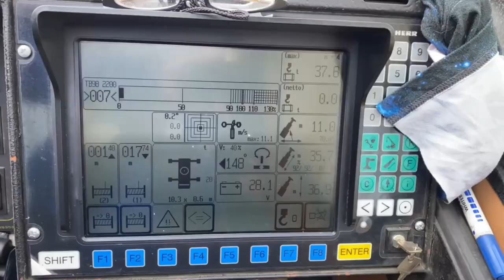Lift & transport cement celings with Liebherr LTM 1225 (Vlog 2)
Lifting transport and storage of wind turbines, transformers, boilers, photovoltaic, steam turbines, generators, gas turbines and hydroelectric dams equipment, earth moving machines, metal construction and gantry cranes

Working area in Greece, Albania, Serbia, Boulgaria, Roumania, Skopjia, Turkey and Kosovo